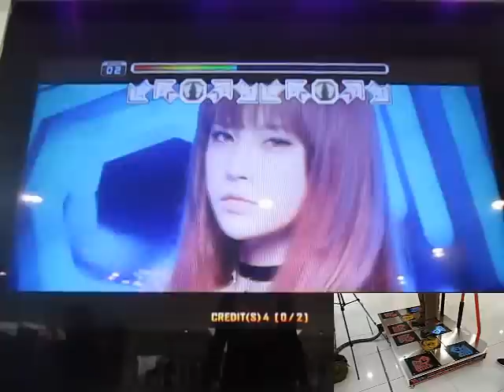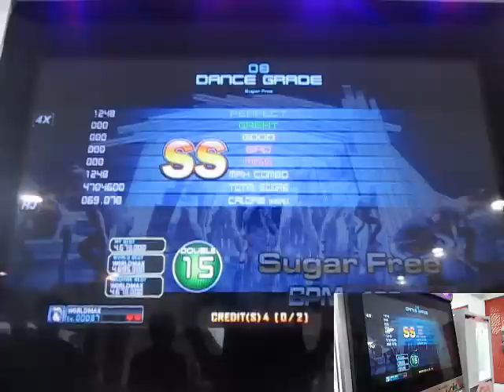[Prime] Sugar Free Full Song D15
PIU Prime v1.01.0.

Song: Sugar Free Full Song D15.

Screen + feet cam